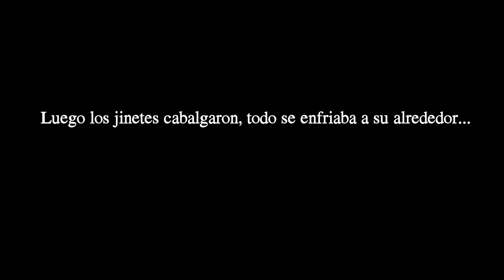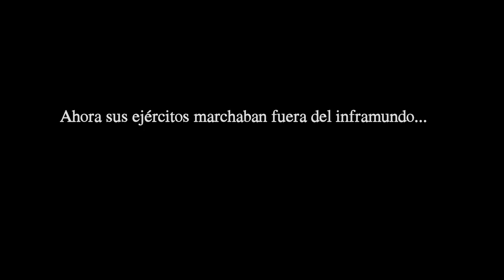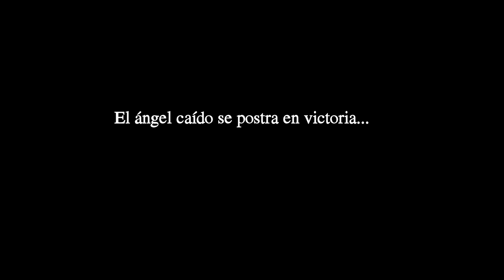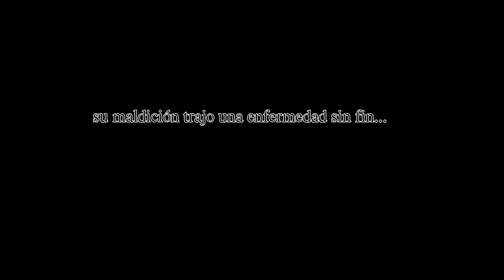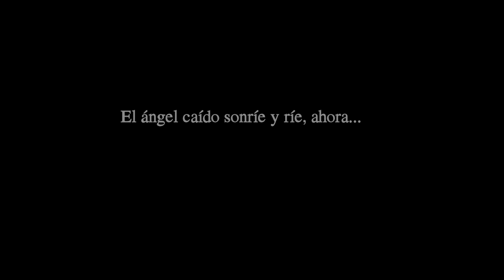Gamma Ray – Gardens Of The Sinner (Sub. Español)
El ángel caído.